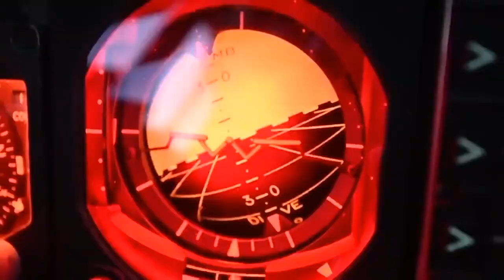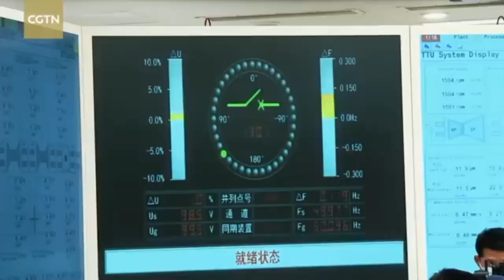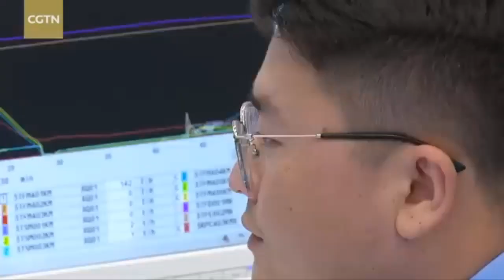China Going Intense with Something on Nuclear Power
CHINA has being going intensely crazy about something on its Gobi Desert- the nuclear power.

What the Chinese are building in this desert will absolutely keep you startling.

A desert that posed a major challenge in time passed to the Chinese owing to its harsh weather conditions that created sand storms which swept across major Chinese cities, destroyed farmlands, buried villages and property that forced many citizens to relocate to safer villages abandoning their homes.

This sand dumps which once posed major threats to the Chinese people  has in recent times been in plan plan for the Chinese to use it for the purpose of producing nuclear power project which could completely change China's future and our world at large.

China's government in a most recent announcement said it will launch its first Thorium nuclear reactor which will play a significant role in the country's pursuit in technological advancement.

Deep Dive into Geopolitics, Business, Economic History Related to World Affairs, Climate crisis & Green Mobility.